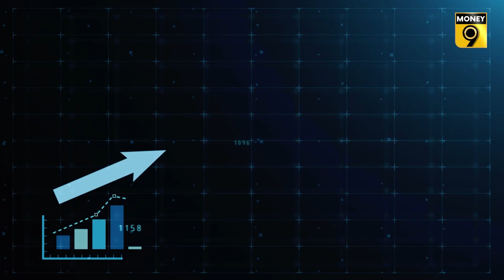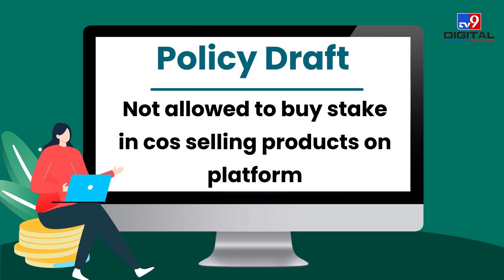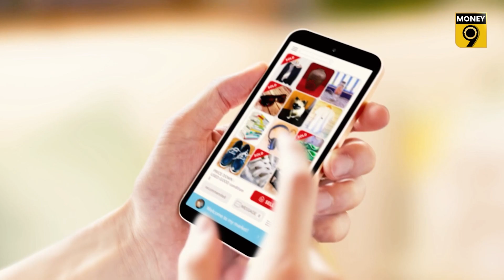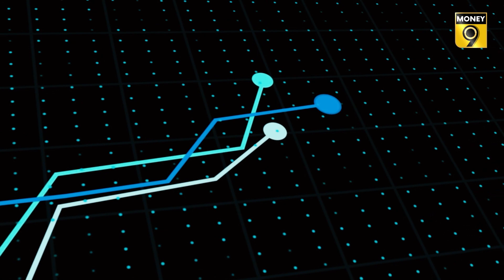Can the e-commerce bill level the playing field for Indian cos | EP-72 | Spend Wise | Money9 English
Along with the growing market, the world of e-commerce has also faced several challenges. For example, the dominance of certain companies in the market and the lack of equal opportunities for small sellers. In order to address these challenges, the government has prepared a draft e-commerce policy with the aim of resolving this issue.